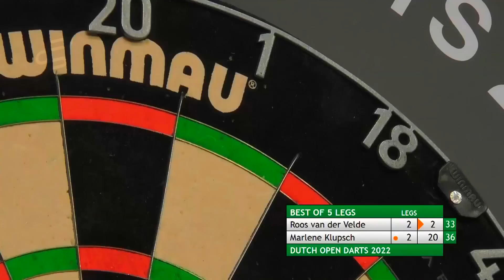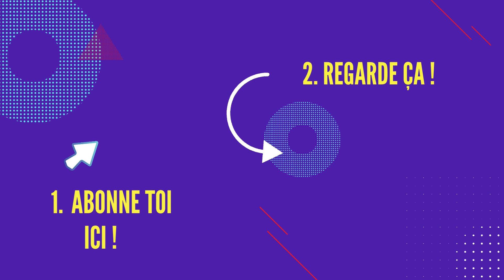Quand Les Joueurs Choquent Leurs Propres Coéquipiers Et Rivaux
Dans cette vidéo, nous allons explorer certains des moments les plus choquants de l'histoire du sport, où des joueurs ont réussi à surprendre leurs propres coéquipiers, et plonger dans le débat sur la question de savoir si ces actions étaient intentionnelles ou accidentelles. Alors, dites-moi ce que vous en pensez dans les commentaires.

Regardez nos autres videos sur les plus drôles et les plus embarrassants moments dans le sport

La chaîne la plus divertissante sur Youtube !

On parle de moments dans le sport, moments embarrassants, moments drôles, moments gênants et de moments filmés difficile à croire.